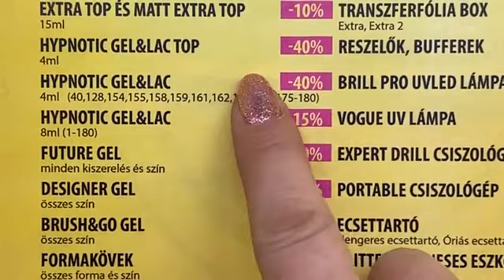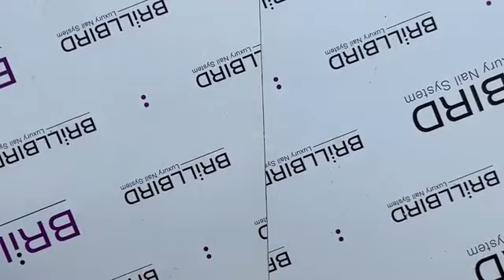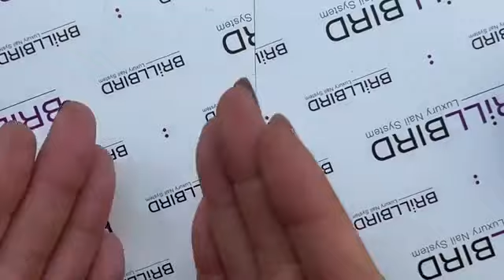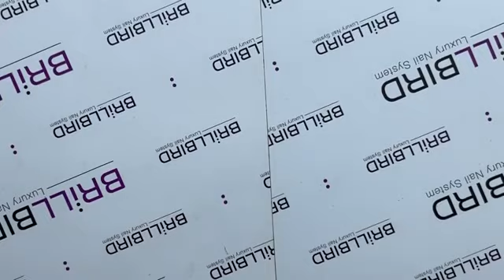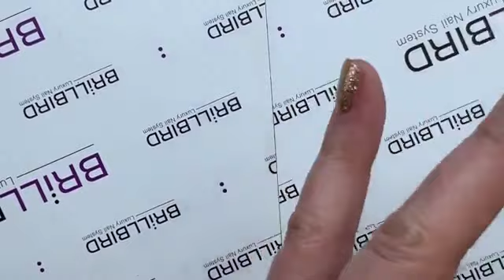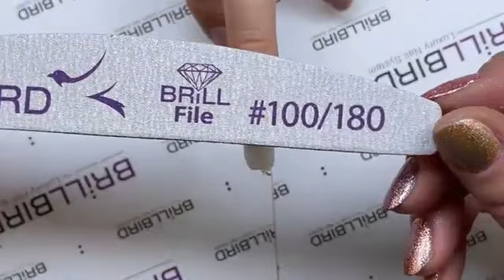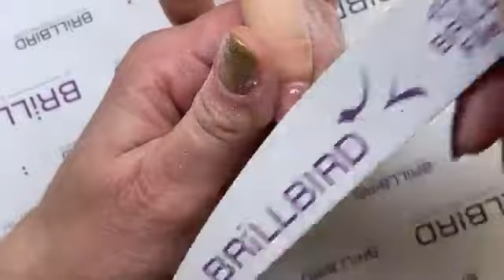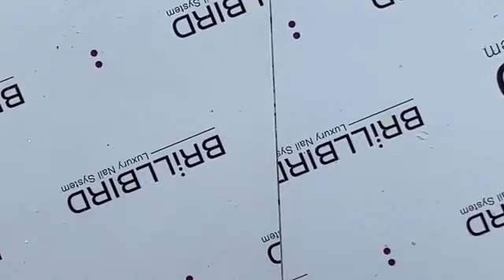Ünnepi Nails Premier - különlegesen csillogó francia köröm Kárpáti Orsitól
Nézd meg Orsi milyen különleges francia körmöt készített a bemutatójában, ami akár az ünnepekkor, de akár egy esküvőn is megállná a helyét!